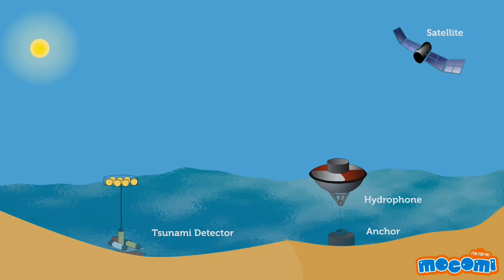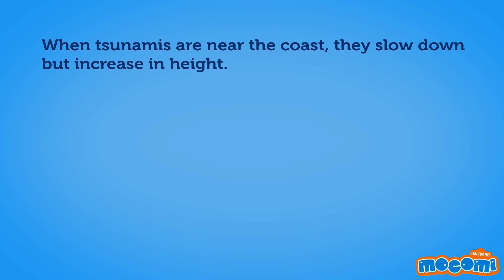What is a Tsunami? Facts & Information - Geography for Kids | Educational Videos by Mocomi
presents : What is a Tsunami?

Tsunami is a Japanese word meaning harbour (tsu) wave (nami).

Animals can sense a tusnami approaching because of their superior sense of hearing. People who have survived tsunamis say that it sounds like standing near a moving freight train.

There are Tsunami warning systems attached to buoys in the ocean that transmit data about the ocean and serve as a warning system.

If the water along a shoreline begins to recede dramatically, it most likely means that a tsunami will follow in a few seconds or minutes.

A tsunami is not just one wave but a series of waves or a “wave train.”

 - When tsunamis are near the coast, they slow down but increase in height.

- Tsunamis used to be referred to as tidal waves but aren’t anymore because they have nothing to do with the tides.

- Some tsunamis may not appear on shore as a huge wave but as a quickly surging tide.